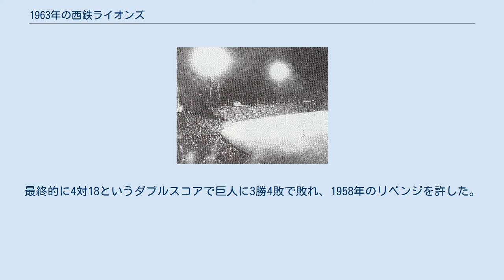1963年の西鉄ライオンズ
1963年の西鉄ライオンズでは、1963年の西鉄ライオンズの動向をまとめる。
 この年の西鉄ライオンズは、中西太選手兼任監督の2年目のシーズンである。
南海との最大14.5ゲーム差を逆転し、5年ぶり5度目のリーグ優勝を果たしたシーズンである。
 1962年オフ、1953年に入団以来10年活躍した豊田泰光内野手が、国鉄スワローズへ金銭トレード、西鉄はトレードマネーでアメリカからトニー・ロイ内野手・ジム・バーマ内野手・ジョージ・ウイルソン外野手のトリオ外国人を入団させ、シリーズに臨んだ。
だがスタート当初は振るわず、6月には首位・南海に14.5ゲーム差をつけられ、オールスターゲーム前でも10.5ゲーム差だった。
だが8月から急激に上昇、そして10月17日に南海の全日程が終了すると、西鉄は残りの近鉄バファローズ戦4試合を「3勝1引き分け」以上の成績で優勝、「3勝1敗」なら南海と同率でプレーオフ、「2勝2敗」以下なら南海の優勝となった。
しかし西鉄は近鉄戦4試合を全勝して優勝、1956年の7.5ゲーム差、1958年の11ゲーム差を上回る大逆転優勝となった（「14.5差逆転」は現在も日本記録）。
だがこの優勝は西鉄ライオンズは元より、福岡時代のライオンズとしても最後の優勝となった。
同年の日本シリーズは因縁の読売ジャイアンツと5年ぶりの「GL決戦」となったが、第7戦でエース稲尾和久が巨人打線に滅多打ちされると後を受けた投手陣も崩壊。
最終的に4対18というダブルスコアで巨人に3勝4敗で敗れ、1958年のリベンジを許した。